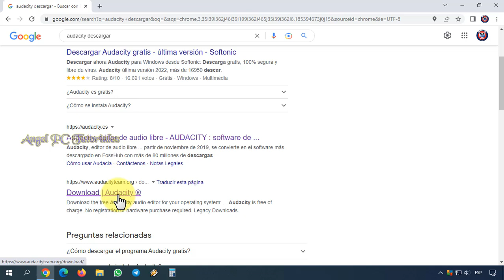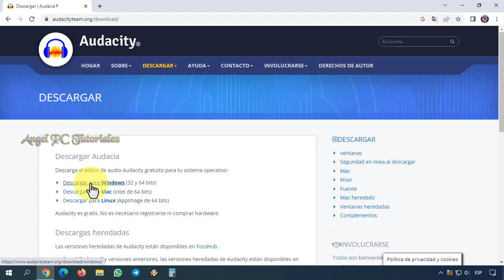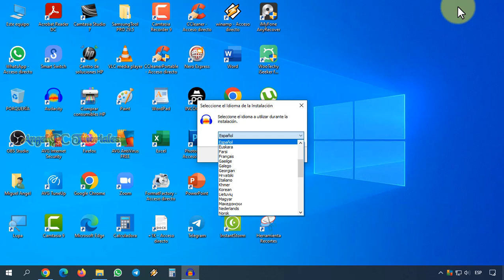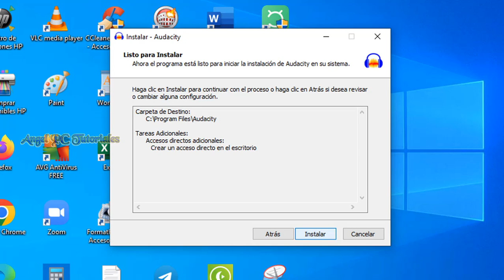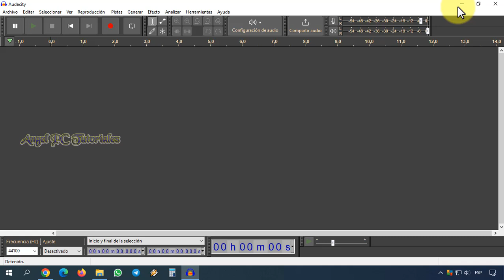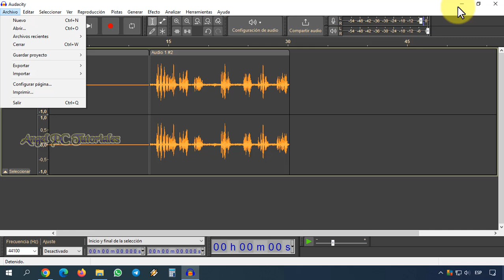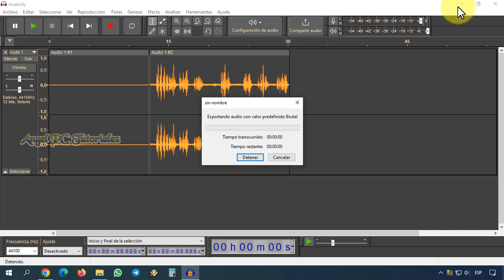DESCARGAR AUDACITY GRATIS 🎤 Cómo Instalar Audacity en Español 🎧 Versión 3.2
Explico cómo descargar e instalar Audacity gratis y en español, versión 3.2 (última). Este es uno de los programas que no deben faltarle a tu PC. En mi caso, yo lo utilizo para mejorar la voz de las grabaciones de mis videos y eliminar el ruido de fondo que emite el micrófono.
Audacity es un software de edición de audio y grabación de sonido digital. Se trata de un programa completamente gratuito. Además, este software de código abierto está disponible para Windows, MacOS, Linux y otros sistemas operativos similares a Unix.
Además de permitir la grabación de audio de múltiples fuentes, Audacity se puede usar para el procesamiento posterior de todo tipo de archivos de audio, incluidos los podcasts, ya que agrega efectos como normalización, recorte y desvanecimiento.